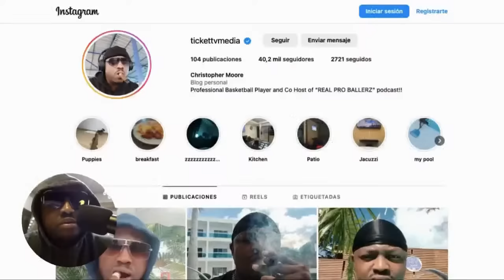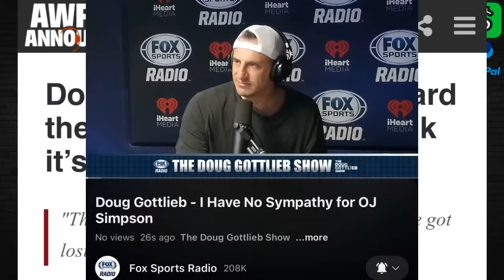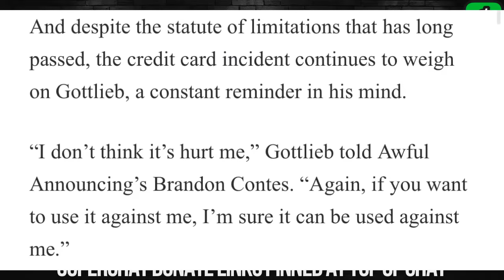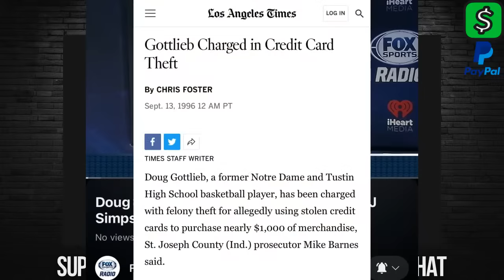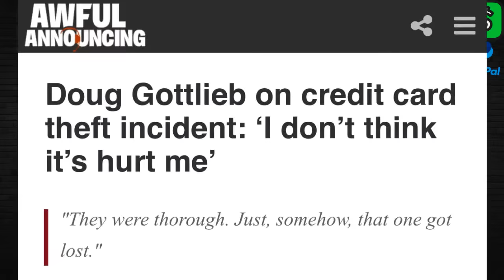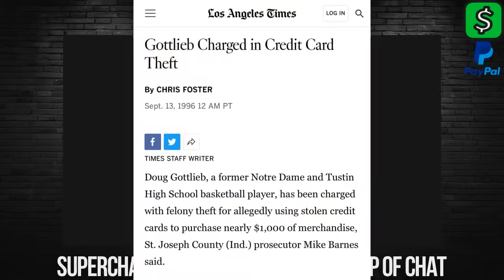🔴FOX SPORTS ANALYST DOUG GOTTLIEB SHOULD BE FIRED AFTER PRAISING OJ SIMPSON PASSING AWAY!